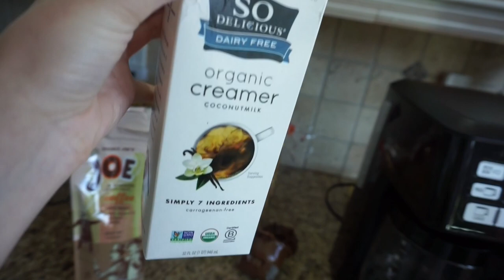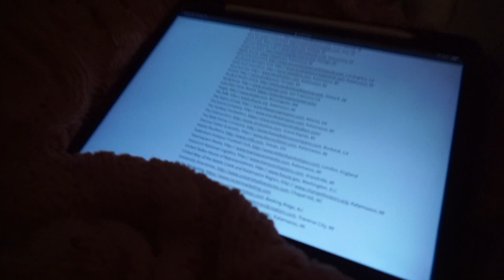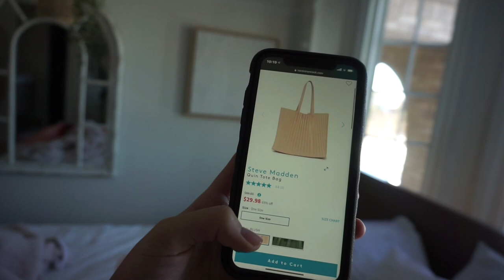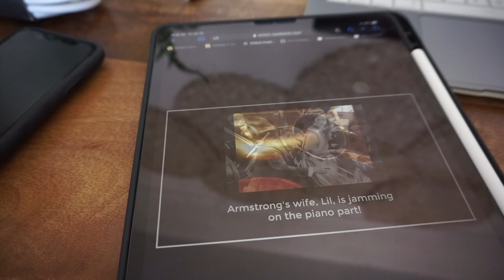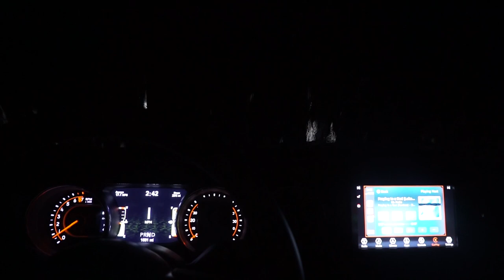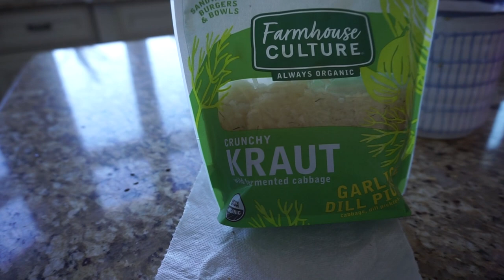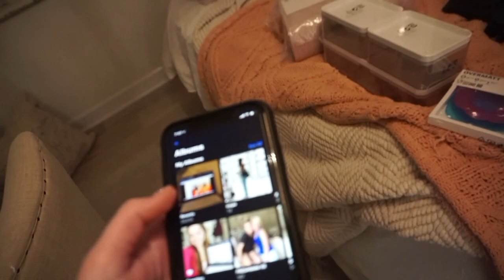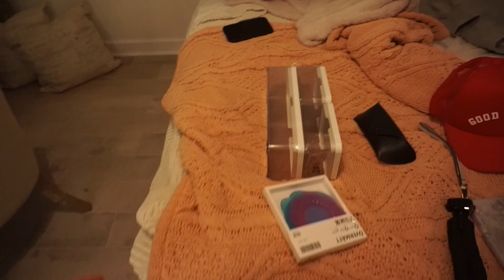VLOG: I'M BACK!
hope you enjoy this super duper long vlog!